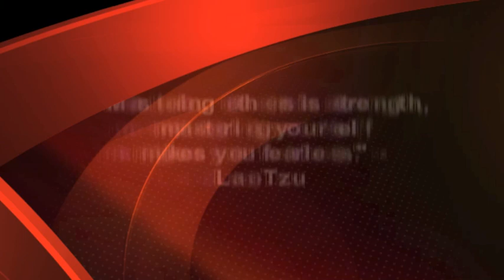Go With The Flow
Coach Corey Wayne discusses how you can learn to "go with the flow" so your interactions with women become effortless and so they will happily do the things you really want them to do to you.

Corey Wayne